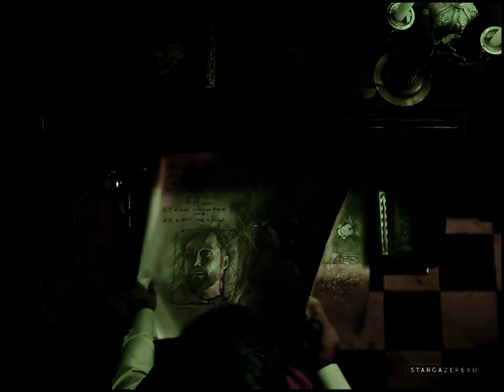Bulbbul • You don't want to be like me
All info mentioned at the end of the edit.
𝗿𝗲𝗰𝗰𝗼𝗺𝗺𝗲𝗱𝗲𝗱 𝘃𝗶𝗲𝘄𝗶𝗻𝗴 : 𝘀𝗺𝗮𝗹𝗹 𝘀𝗰𝗿𝗲𝗲𝗻 + 𝗲𝗮𝗿𝗽𝗵𝗼𝗻𝗲𝘀

This movie has been stuck in my head for probably a year now as well as this edit. But hey its finally up.

Colouring: (mine) Fern